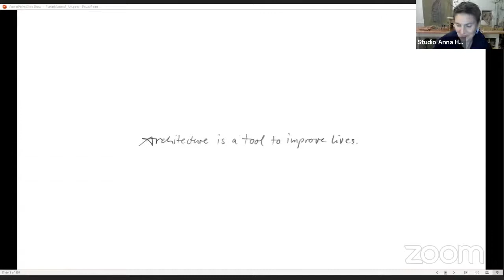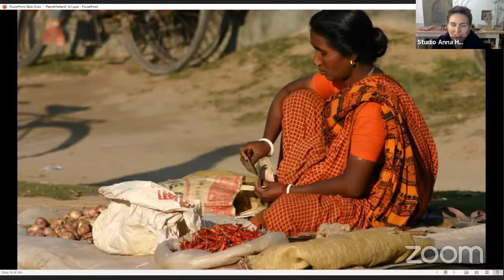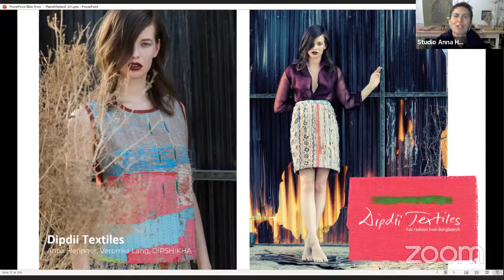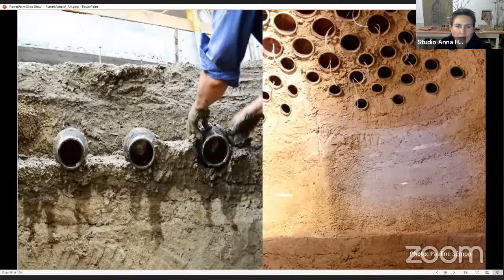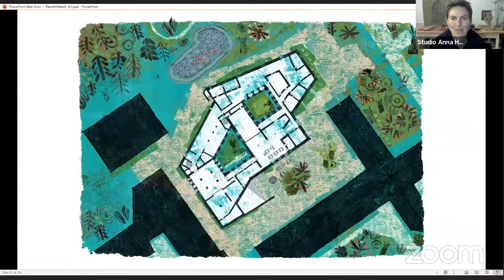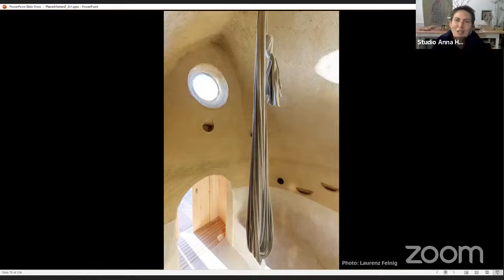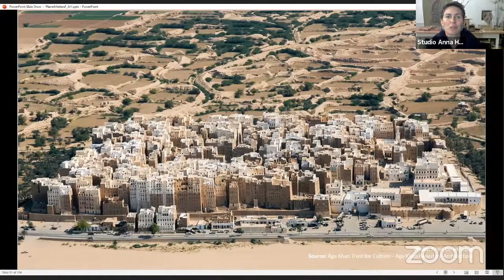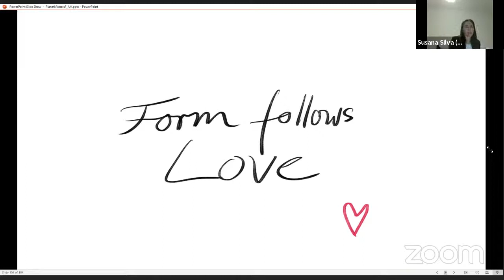ARCHITECTURE IS A TOOL TO IMPROVE LIVES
Arq. Anna Heiringer